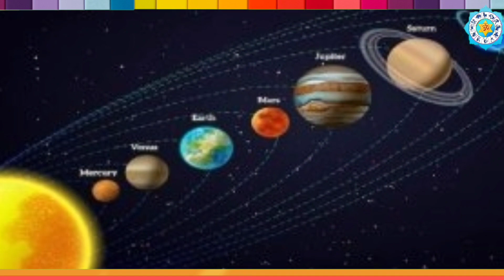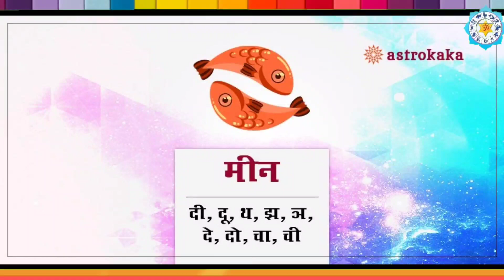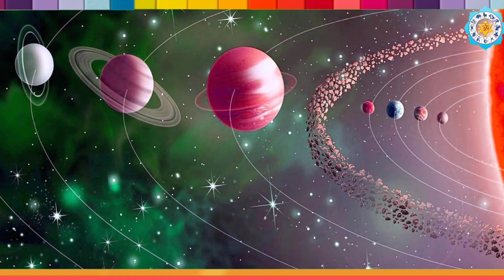30 मई शुक्र गोचर के साथ ही लक्ष्मी योग 5 राशियां बनेगी धनवान कर्ज मुक्ति 30 May Shukra Gochar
30 मई शुक्र गोचर के साथ ही लक्ष्मी योग 5 राशियां बनेगी धनवान कर्ज मुक्ति 30 May Shukra Gochar